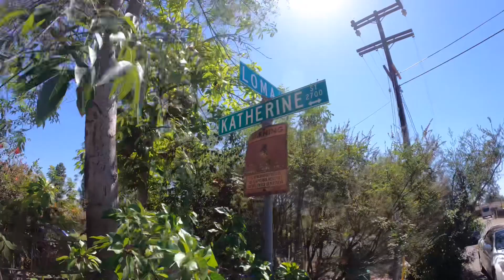Fletcher Hills Water Tower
Exploring the Fletcher Hills water tower.

 The tank is 150 feet high, with a 100 foot wide cap and 70 foot wide stem. Its made of Cor-10 steel, was created by two water districts and decorated with stainless steel clouds designed by Jim Wilsterman, a teacher at nearby Grossmont Community College.

 In a December 3, 1998 San Diego Reader article Wilsterman describes to author Ken Kuhlken how the Water Tower and its design came to fruition. I’v included key points from the article below.

"The freeway 125 right-of-way was decided on back in 1947. It was supposed to come up over Fletcher Hills and pass through the field by Grossmont College and run down into Santee along the hillside..
 There used to be two water tanks on the hill. One was built by Helix Water District, to serve mainly agriculture. It was painted red and white checkers. Later, Padre Dam Water District built their tank on the same hill..
 When Caltrans was finally ready to work on 125, the old tanks were in the right-of-way. So they had to be replaced. Caltrans funded the project and also prescribed 'aesthetic medication.'..
 The water districts [decided] to move the tanks 600 yards to the southeast of where the old tanks were..
 The Helix Water District wanted their tank on stilts and the Padre Dam District was going to build theirs low and squat, and so they decided to stack them, to save money and also allow an interconnection so that if one water district had to shut its tank down the other district could serve the customers..
 The districts chose for the tank material Cor-10 steel, for its structural strength and to minimize air pollution and prevent the need to sandblast and repaint every ten years. At first it's a dark tan, and as time goes on it gets darker and darker and finally becomes a brown-black..
 Fletcher Hills was settled when a flume was built from Cuyamaca Lake by Ed Fletcher and some other individuals. San Diego had a very unreliable water source, because the San Diego River would flood and then dry up. El Cajon farmers had all the water they could use; they could pump it out of the ground. Downtown La Mesa had water from the springs. But up on the mesa there was nothing. The flume was the first aqueduct in the state used for drinking water. The water brought the ability to live and farm in Fletcher Hills. The Helix Water District is the surviving entity of the San Diego Flume Company. So the history of this community is intimately tied to the thunderheads over the mountains and the flume that brought the water to us. I saw the project as an opportunity to tell a story, to remind people about what has been done to build our community..
 With the Cor-10 surface, the tank will never have to be painted, and the engineers claim that it should last well over 200 years without being resurfaced. Also, it's the only tank in San Diego able to withstand a major earthquake. The districts are currently going through the water tanks and reinforcing because they found out from the earthquakes in Los Angeles that most tanks just crumble. This one is designed to take an 8.0 earthquake or a 200-mile-an-hour wind, as is my artwork..
 The color offered the opportunity for contrast. It was dark and the clouds would be light. They're stainless steel, which never needs to be maintained, just washed once in a while. It will not rust. It will not corrode, and it will last as long or longer than the tank. And it allows the clouds to change with the color of the sky; when the sky is blue, they're white-blue; when the sky is gray and cloudy, they look stormlike; at sunset they go red and look bold; when it's clear above and there's a bank of clouds behind you, they look brilliant white. One reason I chose stainless steel -- it can be made refractive, to give the illusion of depth. When you get up close to the tank the clouds pop out, become very deep. And as the sun moves, different clouds become active and dimensional, and other clouds flatten out, because of the way they're brushed -- the light areas come forward, giving an illusion of depth, and the dark areas drop back.”

 From Cowles Mountain, as sunset approaches, the tank's clouds appear to move.

Below is a link to the original article ..